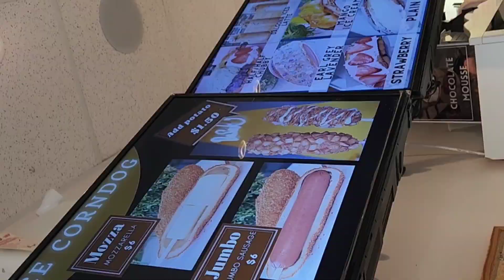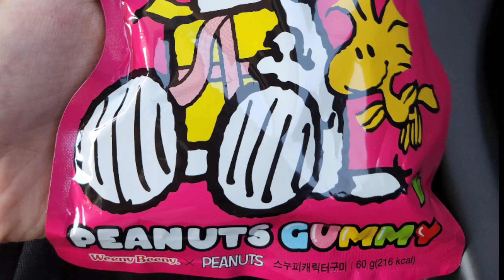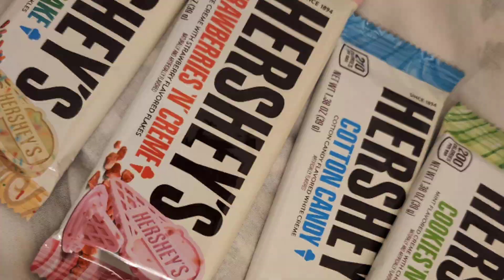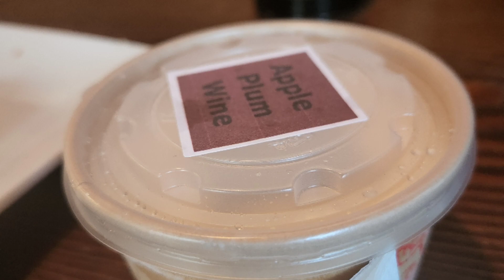What I ate in one year (2023 foodie edition).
Everything I ate in one year shown in less than 10 minutes. All the food I eat is shown in order from last year to this year (this is just what was captured, the other half of food I was too busy eating to film) ¨̮